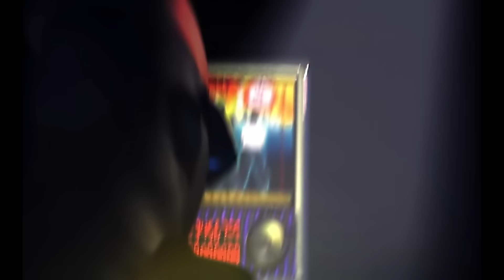Blackstreet - Girlfriend/Boyfriend ft. Janet Jackson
Official Music Video for Girlfriend/Boyfriend performed by Blackstreet ft. Janet Jackson.